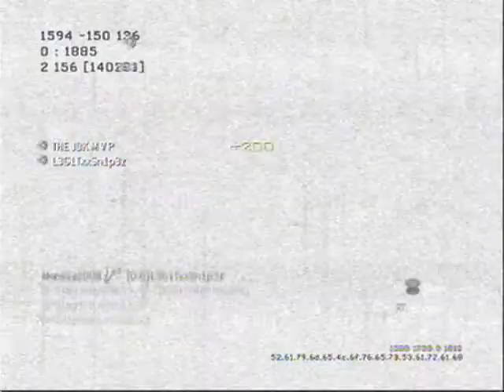MODERN WARFARE 2 MONTAGE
mw2 montage some quick scoping some are not enjoy